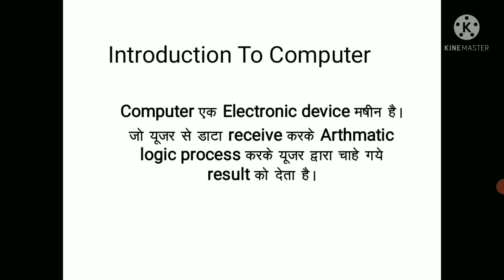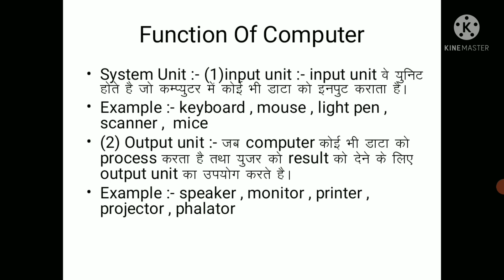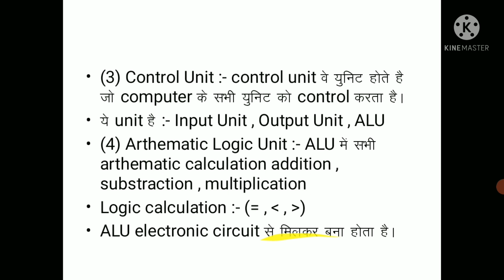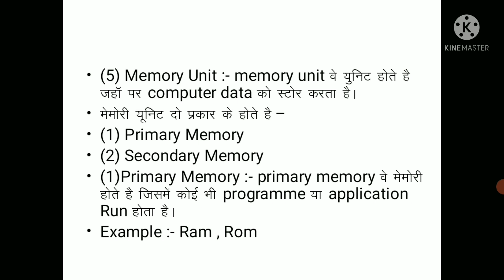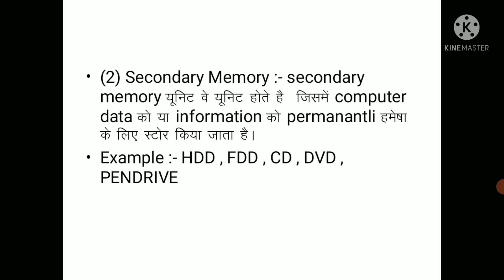introduction to computer class 1 | input output units of computer | full explanation